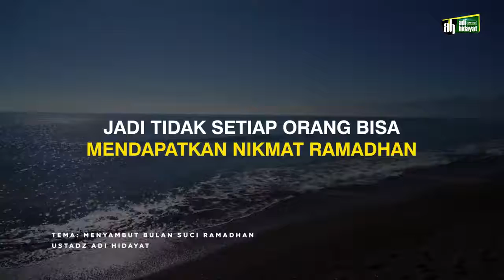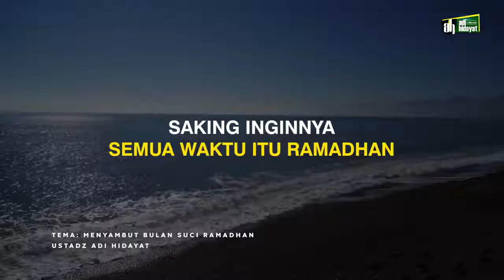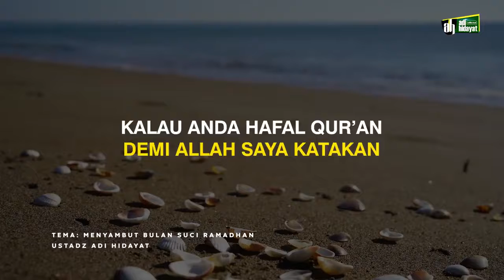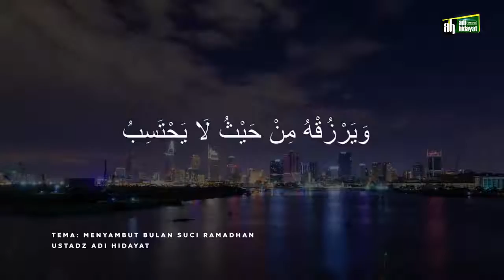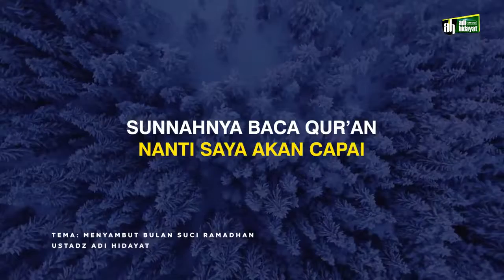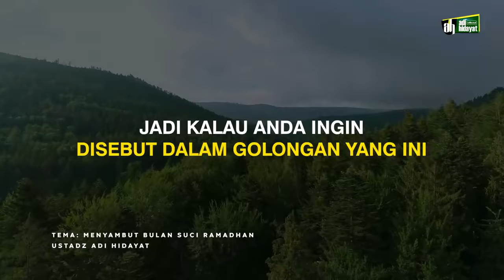AGAR TIDAK MAIN MAIN DI BULAN RAMADHAN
buya yahya
buya yahya menjawab
islam
albahjahtv
buya yahya official
kajian islam
ulama cirebon
aswaja
Buya Yahya Zainul Maarif Jamzuri
Abuya Yahya
Buya Yahya Zainul Maarif
bersyukur
sabar
Corona
Allah
Rasulullah
Taubat Nasuha
Hidayah
Umpan Setan
kebencian
ramadhan
makanan
kurma
madu
waspada
posting
riba
dosa
taubat
pesantren
hati-hati dengan hasud
Janganmenghina
Ceramah agama
video dakwah
adi hidayat
ceramah islam terbaru
ustad adi
islam modern
hikmah al quran
kajian tafsir al quran
kajian live ustadz adi hidayat
Kajian tafsir surat al baqarah
Alquran sunnah solution
tertipu dunia
Taubat nasuha
hati-hati
Jangan buka Aurat
dekati Allah
Jangan mengeluh
tidak ada yang sempurna
do'akan palestine
Atuna tufuli
Difitnah menggelapkan dana
tidak bayar hutang
kurangi maksiat
menghilangkan maksiat